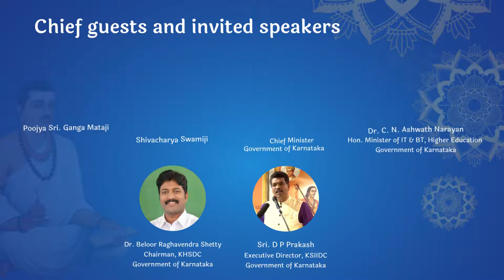Global Basava Jayanti Celebrations 2022